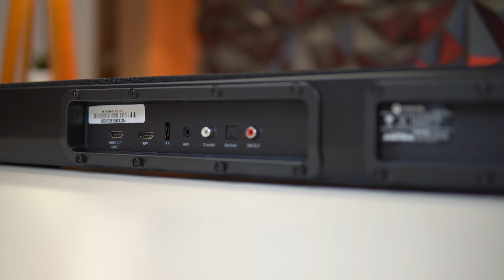Motorola AmphisoundX Dolby Atmos 600W Soundbar Review telugu | Best Dolby ATMOS Soundbar 2024 Telugu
➤➤ Be Sale Ready, Apply for Credit Cards to get Discounts Now  !! 👇👇🔥

JBL CINEMA SB190 Deep Bass,

JBL Cinema SB590 Deep Bass,

ZEBRONICS Jukebar 1000 - Dolby Atmos Soundbar

Sony HT-S40R Real 5.1ch Dolby Audio Soundbar for TV

Sony HT-S20R Real 5.1ch Dolby Digital Soundbar for TV

boAt Aavante Bar 5500DA 500W

Samsung Soundbar (HW-C45E/XL) 2.1 Channel

ZEBRONICS JUKE BAR 7400 PRO

GOVO GoSurround 990 Dolby Digital

Zebronics Juke bar 9550 pro 5.2 Soundbar

ZEBRONICS Zeb-Juke BAR 9500WS PRO

best soundbar for tv 2024
best soundbar with subwoofer
best soundbar for movies
best budget soundbar
best soundbars
best soundbar
best sound bar
best cheap soundbar
best tv soundbar
best soundbars for tv
best budget soundbar with dolby atmos
best soundbars 2024
best soundbar 2024
best soundbar to buy in 2024
Dolby Atmos 5 .1. 2 MOTOROLA AmphisoundX Dolby Atmos
MOTOROLA AmphisoundX Dolby Atmos
best dolby atmos soundbar 2024
Best Soundbars in 2024
shivtech

Motorola AmphisoundX 600W Soundbar